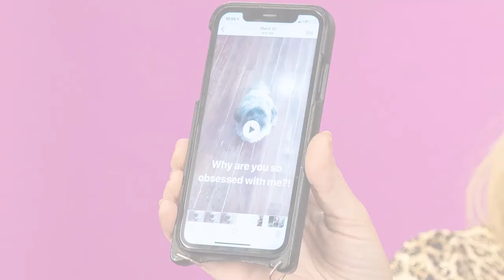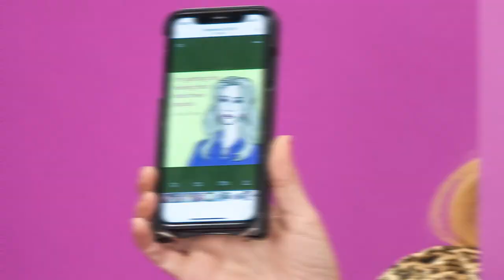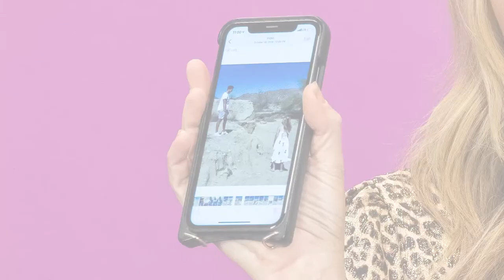Kate Chastain Chooses This Photo To Describe Captain Lee! | Pics Or It Didn't Happen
Kate Chastain goes through her camera roll and shows us some of her best photos! What was your favorite photo?